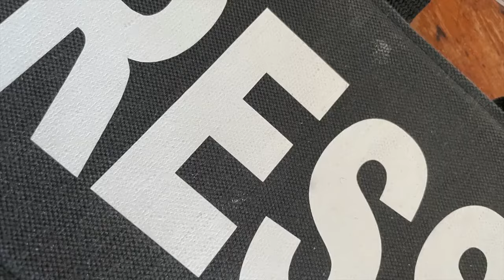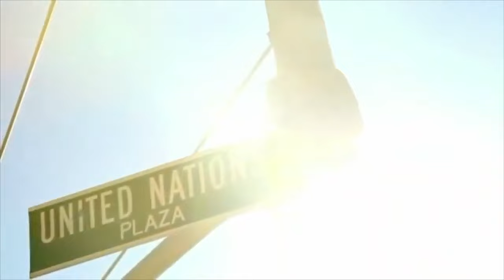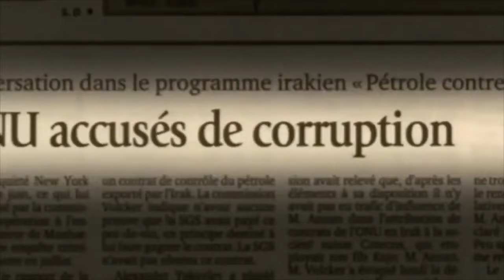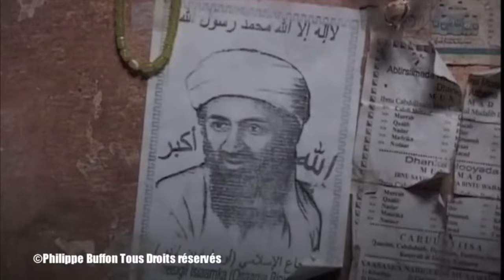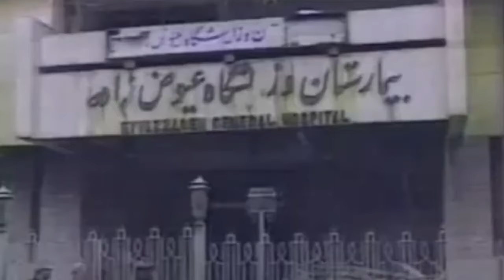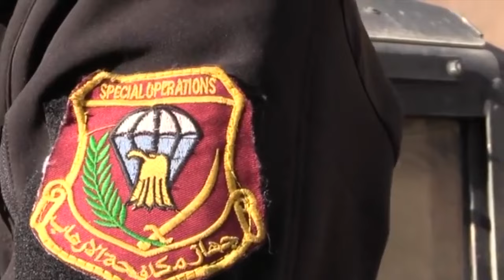Irak Chronique du chaos Les coups de butoirs de l'Occident